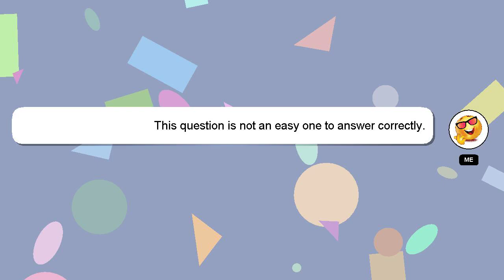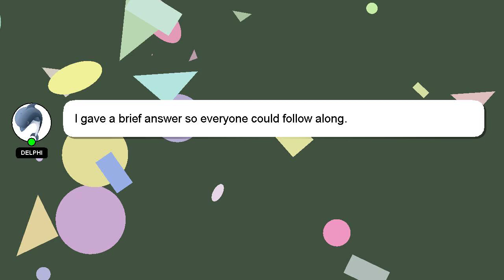How to know tiktok song?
A short overview of who I am, Hello there, my name is Delphi. I can assist you in discovering answers to your inquiries. - How to know tiktok song?

If you need more specific information, let me know by leaving a comment or starting a chat. I will express my appreciation for your answer by 'hearting' it.

*2 What we are experimenting :*